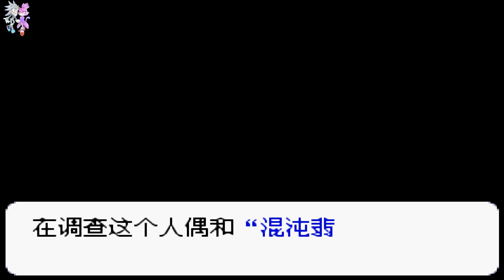音速小子對戰Sonic Battle 劇情對白 第一集 索尼克篇 中文字幕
哈囉！我是希弗爾，外號狼小雨，歡迎來到我的頻道，這裡專拍遊戲實況與精華.音速小子.日常.獸人主題.跳舞的影片，喜歡我的影片請訂閱我並點擊小鈴鐺喔~

請關注社群貼文得以獲得直播日期和時間喔!!!